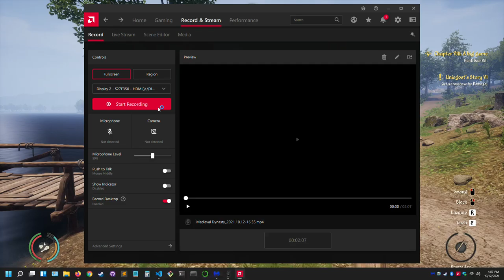Medieval Dynasty 2021 10 12 16 57